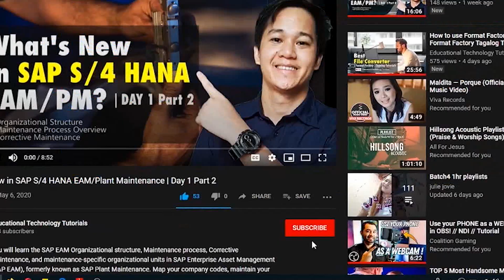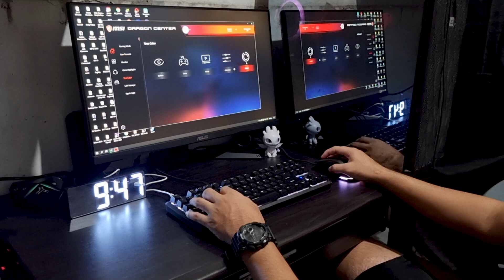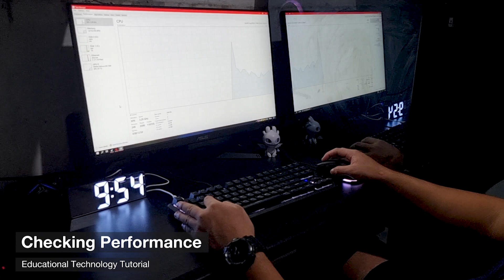ASUS TUF GAMING VG249Q1A Gaming Monitor - UNBOXING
ASUS TUF GAMING VG249Q1A Gaming Monitor – 23.8 inch Full HD (1920 x 1080), Overclockable 165Hz(above 144Hz), Extreme Low Motion Blur™, FreeSync™ Premium, 1ms (MPRT), Shadow Boost

23.8-inch Full HD (1920x1080) IPS gaming monitor with ultrafast 165Hz refresh rate designed for professional gamers and immersive gameplay

ASUS Extreme Low Motion Blur (ELMB ™) technology enables a 1ms response time (MPRT) together with Adaptive-sync, eliminating ghosting and tearing for sharp gaming visuals with high frame rates

FreeSync™ Premium technology to eliminate screen tearing and choppy frame rates
Shadow Boost enhances image details in dark areas, brightening scenes without overexposing bright areas

Supports both Adaptive-Sync with NVIDIA GeForce* graphics cards and FreeSync with AMD Radeon graphics cards *Compatible with NVIDIA GeForce GTX 10 series, GTX 16 series, RTX 20 series and newer graphics cards

| Educational Technology Tutorials